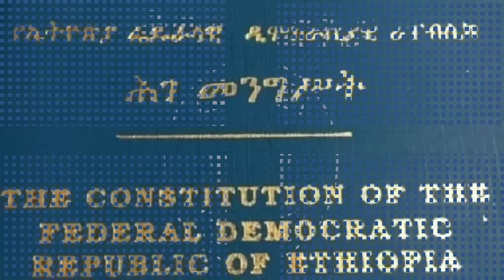Mestyat Betna | "ኣንታ መለስ፧!"